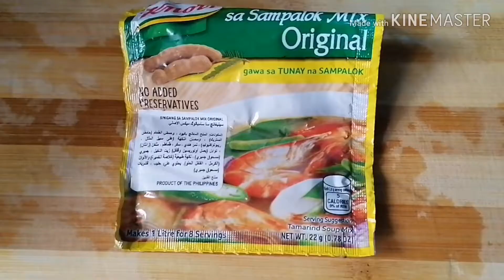How to make fish salmon sinigang